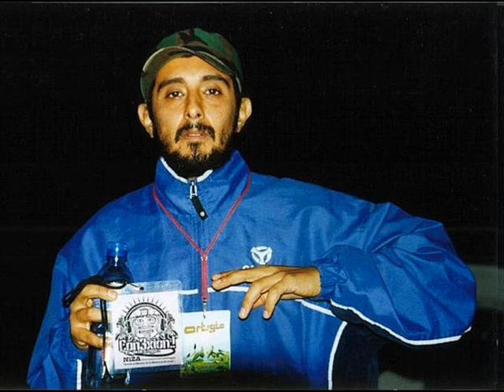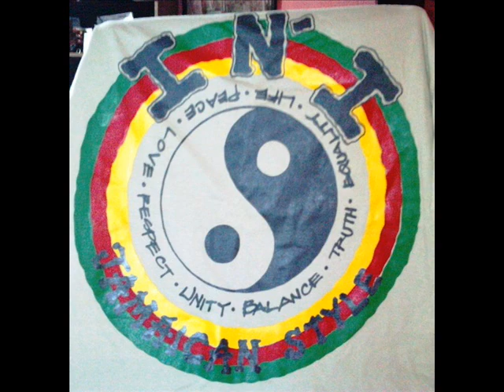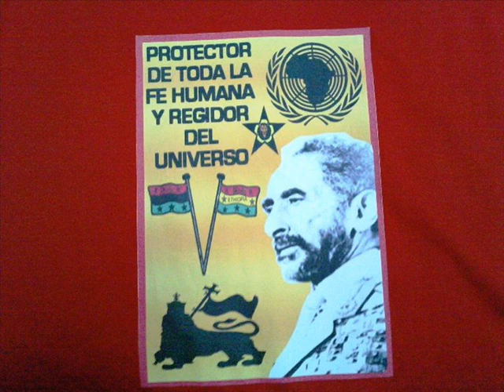Jah Bingo "Despierto"